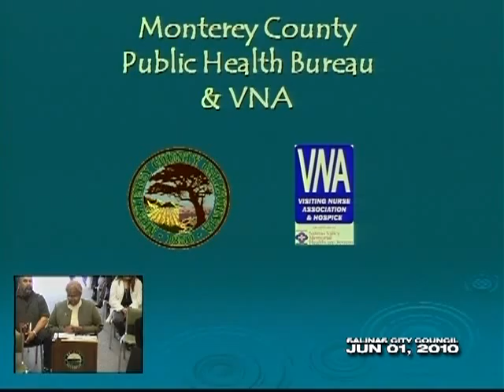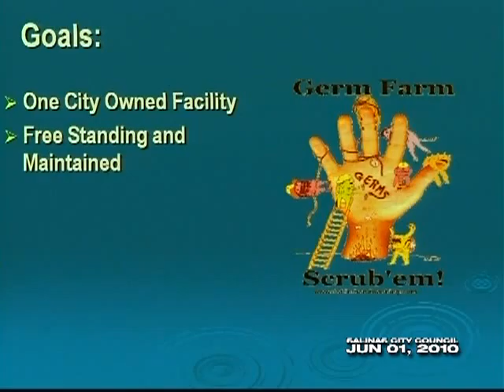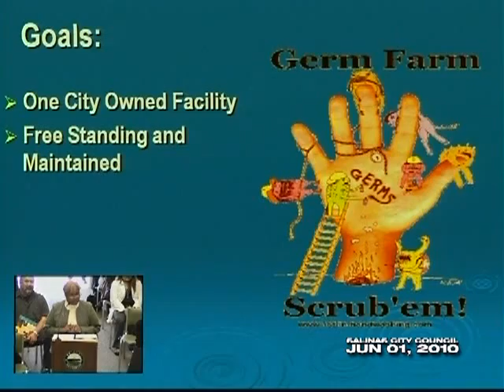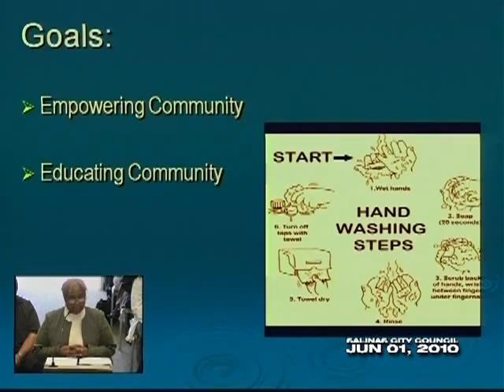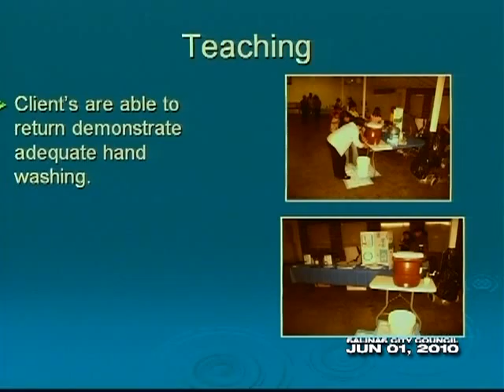06.01.10 (02/12) Salinas City Council Meeting of June 1, 2010